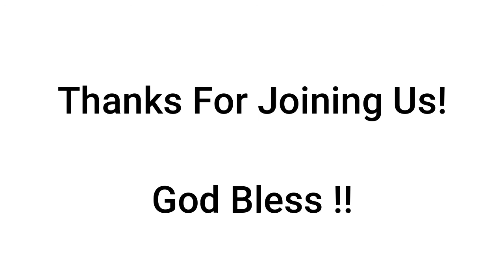Lesson 3 | Catechism for All Ages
Lesson 3: The Invisible World and the Fall